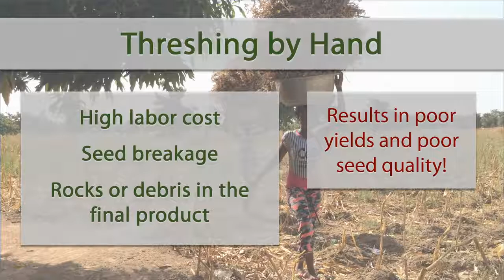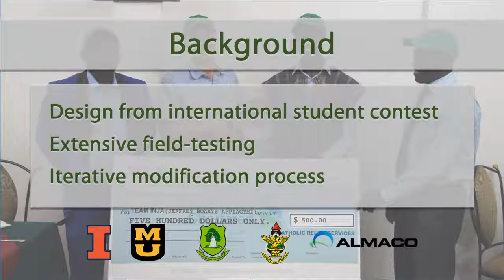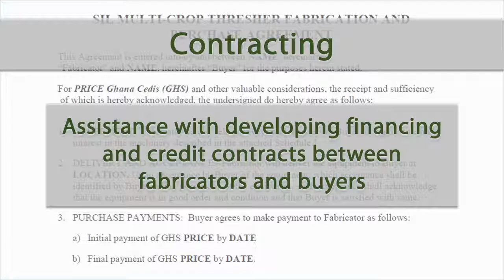Soybean Innovation Lab